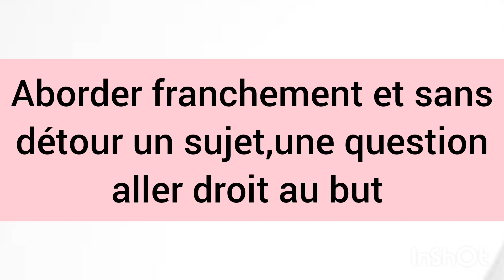Ne pas y aller par 4 chemins ??👆👆